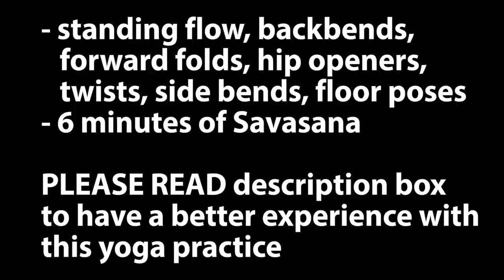Well Rounded Yoga Flow 🙏 60 Minute Intermediate Vinyasa Yoga for Strength & Flexibility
Get FREE access to my 7-Day Morning Mobility Yoga Program on Yoga Upload Plus! This program will improve your mobility & help you move w/ more ease throughout your day. Get the first 3 days for free!

This is a 60-Minute Well Rounded Vinyasa Flow Yoga Class for Strength & Flexibility. I recommend this balanced yoga routine for intermediate and strong beginner students.

We do minimal cues for basic poses and more instructions for pose variations and more challenging poses and sequences. Minimal cueing in some parts of the class allows you to focus more on your experience and to enjoy moments of silence.

We do a little bit of everything in this well-balanced yoga practice: standing flowing sequence, core strengthening, balance poses, twisting poses, side stretches, forward folds, backbend variations, hip opening, and relaxing floor stretches.

Class Highlights:
- Yoga Upload Sun Salutation Variations
- Standing Poses (Warriors, Triangle, etc.)
- Low Lunge and Half Splits Sequence
- Balance Poses: Balancing Half Moon, Standing Splits
- Core Plank and Forearm Plank Variations
- Pigeon Hip Opening Series
- Neck & Shoulder Stretches
- Backbend Series: Bridge and Wheel Variations
- Finishing Poses
- Savasana (6 Minutes)
- Closing

Modifications and variations are provided so you can work at the intensity level that's right for you.

Welcome to the official YouTube Channel of Yoga Upload 🧘

I'm Maris. My mission is to provide high quality online yoga classes to yoga & wellness enthusiasts to help them thrive in everyday life.

Yoga practice happens on & off the mat.
The qualities we cultivate as we engage in our practice are valuable tools for our personal growth. As an experienced yoga teacher, I guide you through skillful, mindful, and enriching yoga practices & teachings that nurture your physical and psychological well-being.

Here you'll find a variety of yoga classes to suit your needs:
🔸Vinyasa Flow & Power Yoga (strong beginners & intermediate)
🔸Wrist-Free & Hands-Free Yoga Flow (if you have pain/injury in wrists/shoulders & can't put weight on your arms)
🔸Gentle Stretch, Deep Stretch (Yin), Stress Relief, Morning & Bedtime Yoga
All videos are organized by length, style, intensity, & focus so you can find one that's right for you.

I'm grateful that you're here. Enjoy your practice.

📆 Schedule: NEW Yoga Videos on THURSDAYS 8am CST (starting January 2021)

👍 Let’s connect!